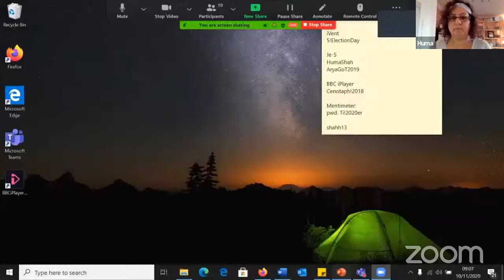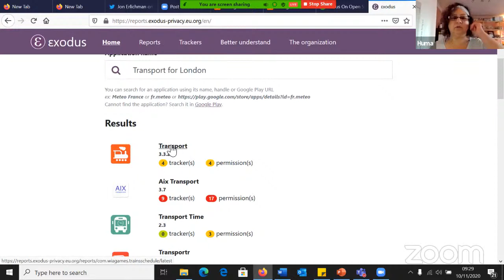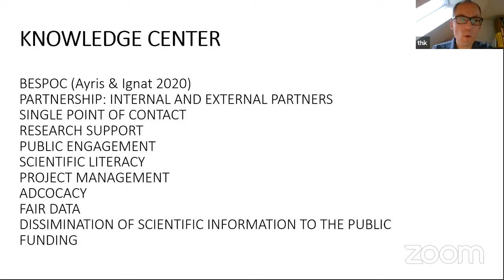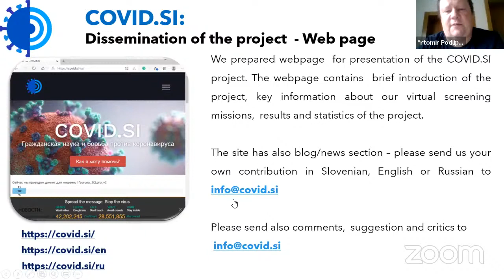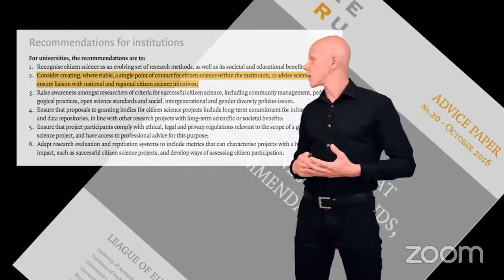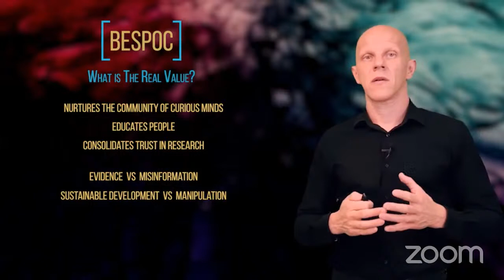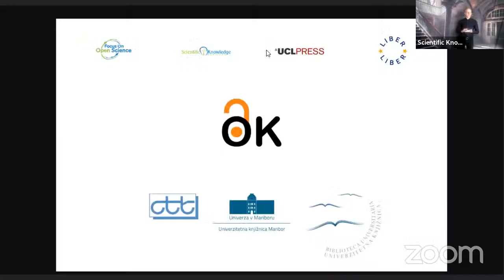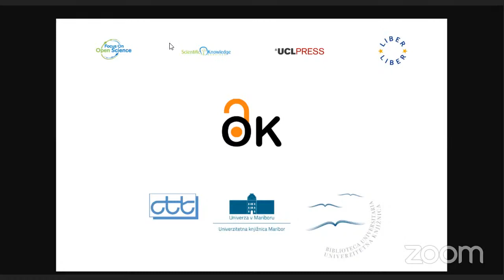Videoposnetek Pogled na odprto znanost / Focus on Open Science 2020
Letošnja tema:
SKUPNOSTNA ZNANOST: MOST MED RAZISKOVALCI IN ŠIRŠO SKUPNOSTJO

Centralna tehniška knjižnica Univerze v Ljubljani v sodelovanju s Centralno medicinsko knjižnico Medicinske fakultete Univerze v Ljubljani ter v sodelovanju s kompetenčnim centrom Odprta knjižnica prireja strokovno srečanje “Pogled na odprto znanost 2020”. Tematika letošnjega srečanja je Skupnostna znanost: most med raziskovalci in širšo skupnostjo.

Temeljno poslanstvo skupnostne znanosti je deljenje znanja. Vključevanje laičnih raziskovalcev v raziskovalne projekte skupnostne znanosti lahko predstavlja most med lokalno skupnostjo in raziskovalnimi organizacijami. Seznanjanje s konkretnimi izkušnjami služi profesionalnim raziskovalcem za preverjanje teoretskih postavk in kot vir novih idej na njihovih področjih delovanja. In nenazadnje, skupnostna znanost omogoča razumevanje znanstvenega dela ter enostavnejšo aplikacijo rezultatov tega dela v življenje širše skupnosti.

Visokošolske knjižnice imajo pomembno vlogo pri delovanju skupnostne znanosti. S svojim delovanjem spodbujajo povezovanje med raziskovalci in širšo skupnostjo ter s tem lahko postajajo nekakšen inkubator projektov skupnostne znanosti.

Predavatelji letošnjega srečanja prihajajo iz Danske, Velike Britanije, Nemčije in iz Slovenije. Predstavljene bodo dobre prakse na tem področju, ob zaključku bo tudi krajša razprava v obliki panela.

koda

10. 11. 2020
10:00 – 10:25 Huma Shah: The Internet is plagued with Trackers
10:25 – 11:10 Thomas Kaarstat & Anne Kathrine Overgaard: The power of many – Citizen Science at the University of Southern Denmark
11:10 – 11:15 Odmor / Break 5 min
11:15 – 11:40 Črtomir Podlipnik & Marko Jukić: Anyone can Participate
11:40 – 12:05 Tiberius Ignat: BESPOC – A Prototype for Citizen Science Single Point of Contact at Universities
12:05 – 12:50 Razprava / Panel moderator Miro Pušnik